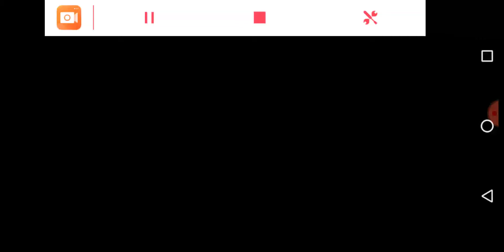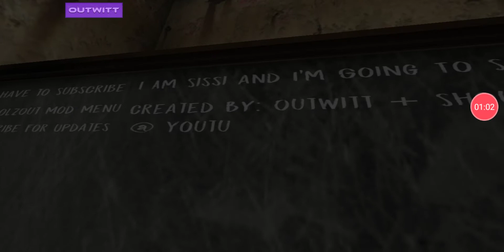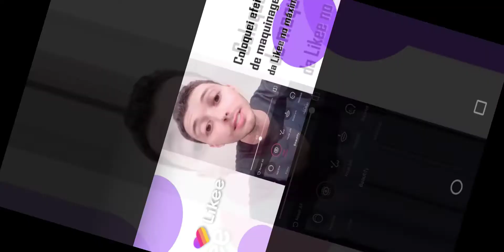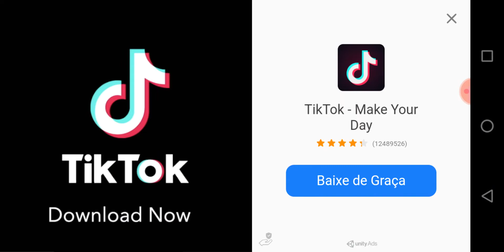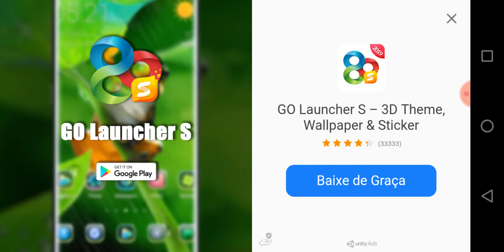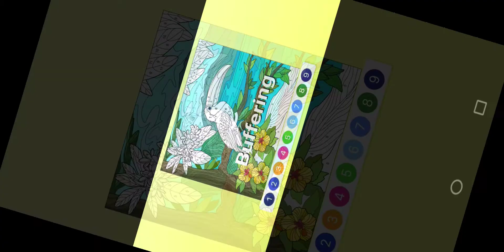A CASA DA CRIANÇA DE MAO AZUL NAO ENCONTRAR (Evil Nun 1.3.2)